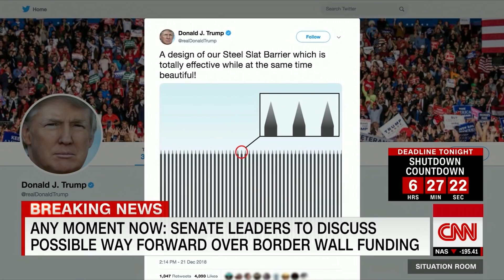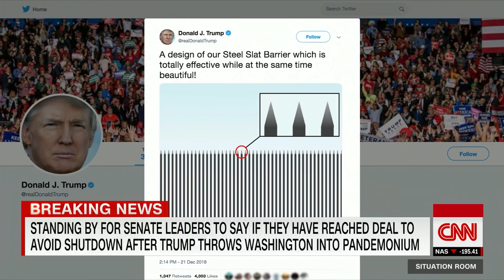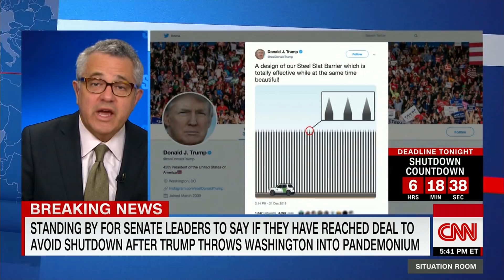Trump tweets new border 'barrier' drawing (with spikes)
President Trump tweeted a design of a "steel slat barrier" that he proposes instead of a wall at the border to rally Senate Democrats to change their position ahead of a potential government shutdown.